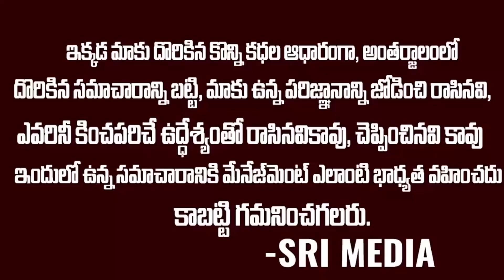నీకు దమ్ముంటే ముందు ఎమ్మెల్యేగా గెలవవయ్యా సామీ.. పవన్ పరువు తీసేసింది | Mla_Roja Setairs On Pawan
WATCH : నీకు దమ్ముంటే ముందు ఎమ్మెల్యేగా గెలవవయ్యా సామీ.. పవన్ పరువు తీసేసింది | Mla_Roja Setairs On Pawan